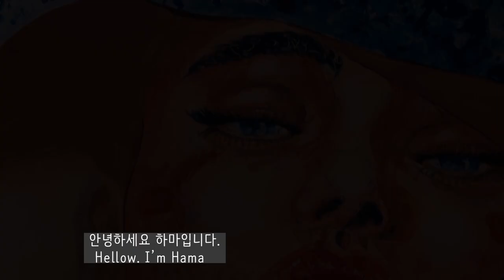Acrylic Painting PORTRAIT with pen / 감성적인 인물화 그리는법 /how to color easily / ARTHAMA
How To Time-Lapse Acrylic Painting
Painted on Paper
subject : gorgeous blue woman

I want to communicate with you